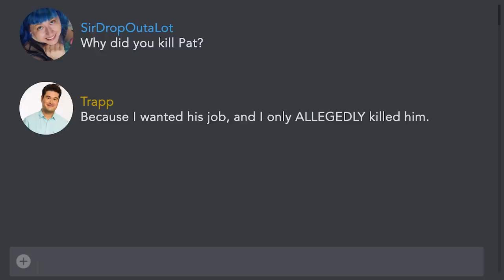Eat Mayo Wherever You Go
The radical new way to slurp your mayo is totally tubular (as in, it’s a tube).

CAST
Patrick McDonald
Jessica Ross
Brennan Lee Mulligan
Alfred Aquino
Shukri Abdi
Mike Trapp

CREW
Director - Carmen Angelica
Writer - Mike Trapp
Producer - Francesca McLafferty
Production Coordinator - Devi Rawal
Director of Photography - Luc Delamare
Production Designer  - Rick Mader
Sound Mixer - Danny Carpenter of BoTown Sound
Editor - Ryan Bender